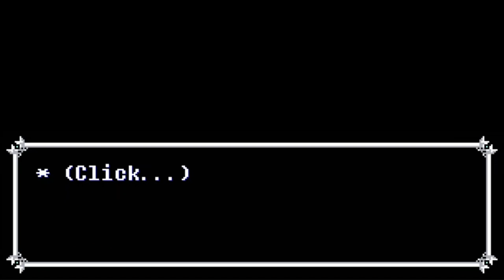UMBRA IS BACK!(ACT 1)(TOWER DEFENSE SIMULATOR)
Act 2 is out before I even posted this